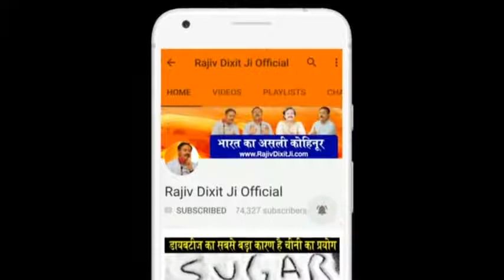Rajiv Dixit - पथरी का ऐसा घरेलू इलाज आपने पहले नहीं देखा होगा- Stone Treatment by Rajiv Dixit